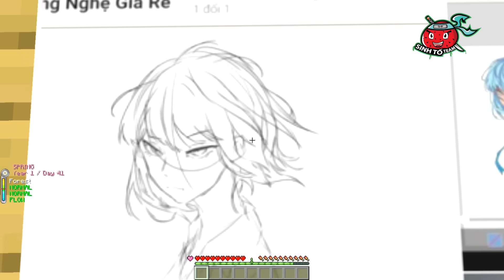YUMMIE THỬ LÒNG LÀNG HIHA AUT BẰNG CÁCH GIẢ LÀM BẠN GÁI MỚI CỦA HIHA *YUMMIE TROLL HIHA AUT 😍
Hôm nay mình sẽ troll nguyên làng hiha aut để xem mọi người phản ứng như thế nào nhé hehe..